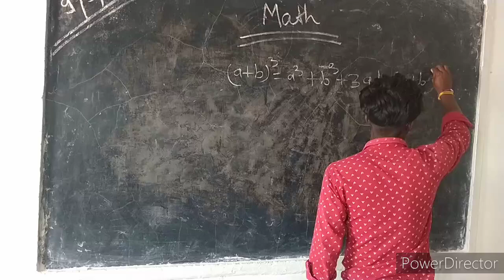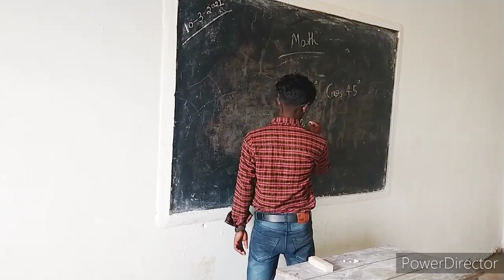Petrol 50 Rupaya Litar // Comedy Video // Majakmajakmen //mmm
hello guys to kaise ap log I hope ki sab achhe honge

About,
yah video entertainment ke liye hai
video me dikhaya gya hai ki petrol ke liye sab log kaise bhag rahe hai
vaise ₹50 rupaye ho jaye to sab bhagenge hi

title, Petrol ₹50 Litar